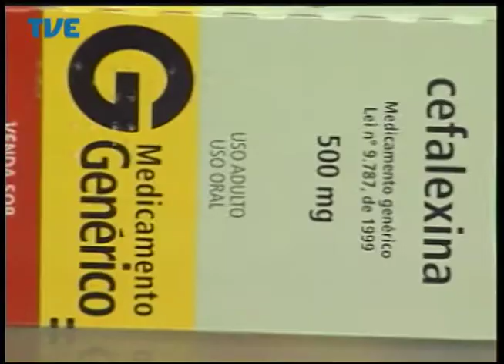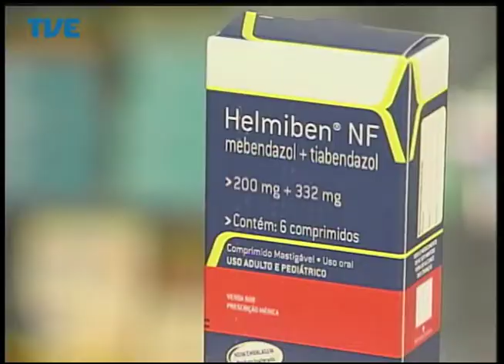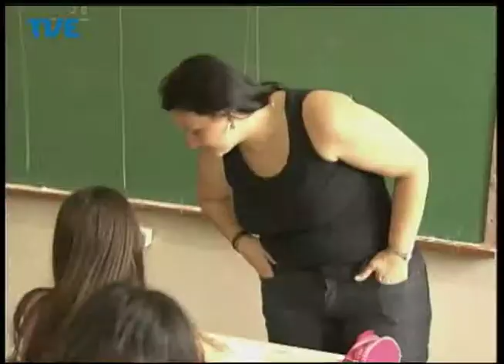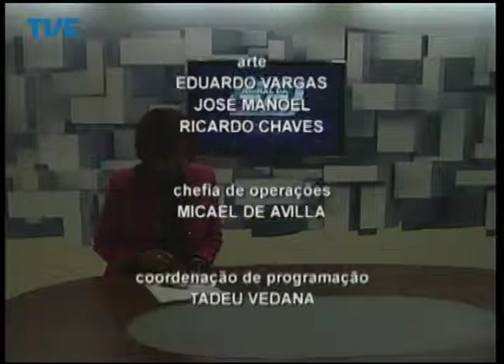Jornal da TVE - Segunda Edição - 23/07/2014 Bloco 3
Brigada Militar vai reforçar segurança em ônibus da capital. Maioria dos Deputados Estaduais gaúchos vai concorrer a reeleição. Fiscalização reforçada no trânsito da capital devido as chuvas. Especialistas reunidos em Alvorada discutem mudanças no sistema educacional.